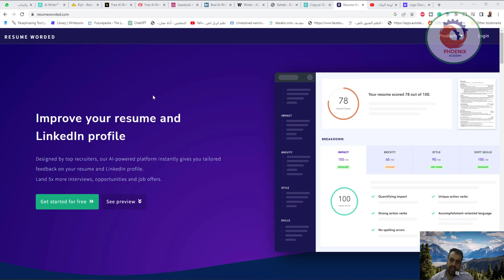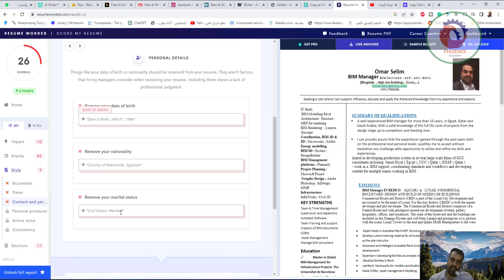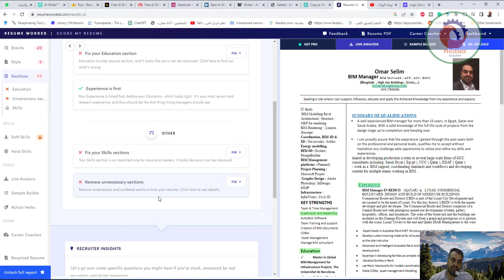موقع Resume worded موقع يقدم لك نصائح وتعليقات مهمة ومفيدة للغاية حول سيرتك الذاتية ، لذلك يمكن أن ي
أتمنى أن ينال الشرح أعجابكم
موقع يقدم لك نصائح وتعليقات مهمة ومفيدة للغاية حول سيرتك الذاتية ، لذلك يمكن أن يساعدك في الحصول على المزيد من الفرص ونتائج أفضل في المقابلات.

❤️ روابط التواصل
✅ انستجرام